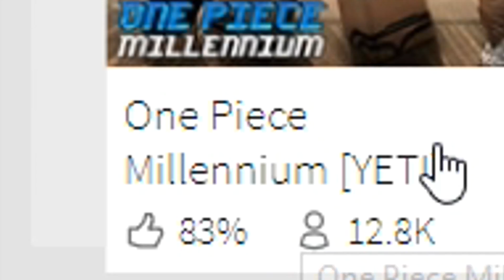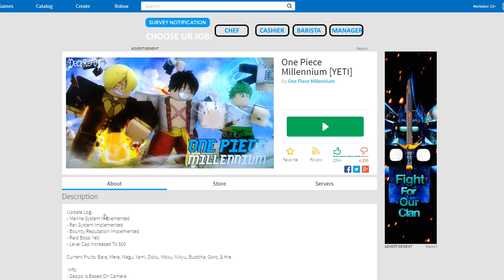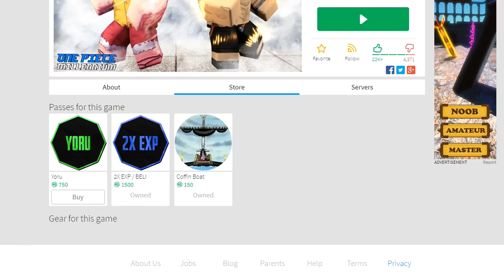Roblox : One Piece Millennium #3 บวกบอสเยติ รีวิวผลไฟกับไฟฟ้า เรือโลงศพและอื่นอีกมากมายผปแฟไหฟหก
Map